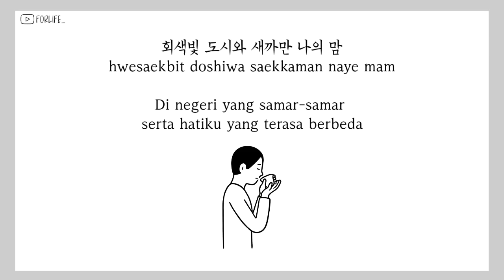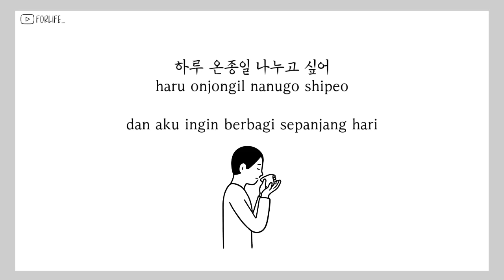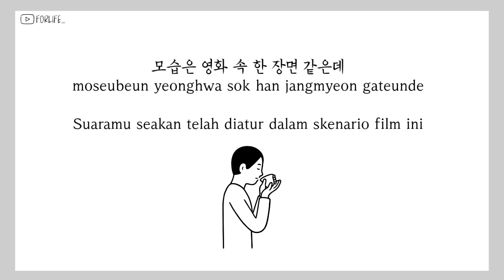Baekhyun - Love Scene // Lirik Sub Indo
Artist : Baekhyun oF EXO
Song : Love Scene
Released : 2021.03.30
Album : Bambi - The 3rd Mini Album
Lyrics/작사: Colde (콜드)
Composer/작곡: Colde (콜드), Stally
Arranger/편곡: Colde (콜드), Stally
Hang|Rom:
Colorcodedlyrics.com
Sub Indo : FORLIFE_
Artwork by Noritake.

Inspired lii YT Channel